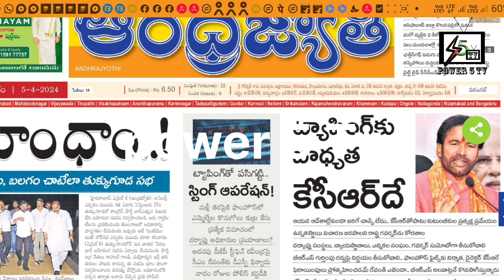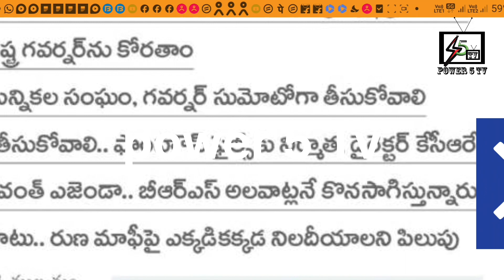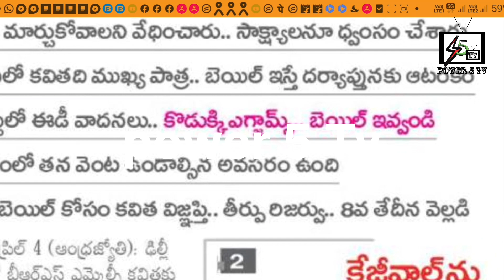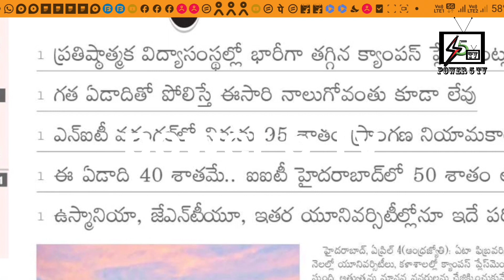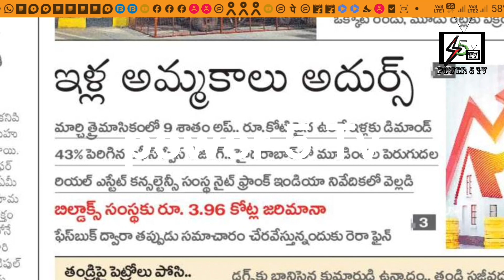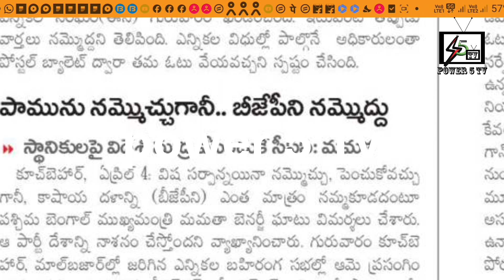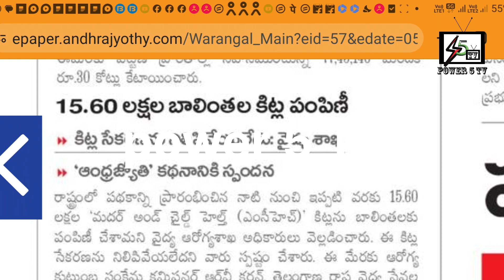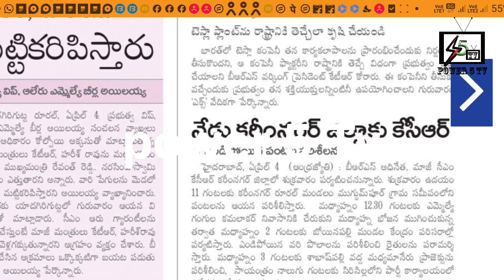24 ఏప్రిల్ నుండి వేసవి సెలవులు రాజ్యసభ సభ్యురాలిగా సోనియా ప్రమాణం ఫోన్ టాపింగ్ KCRది బాధ్యత BJP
24 ఏప్రిల్ నుండి వేసవి సెలవులు రాజ్యసభ సభ్యురాలిగా సోనియా ప్రమాణం ఫోన్ టాపింగ్ KCRది బాధ్యత BJP